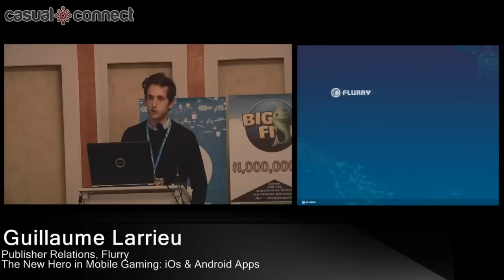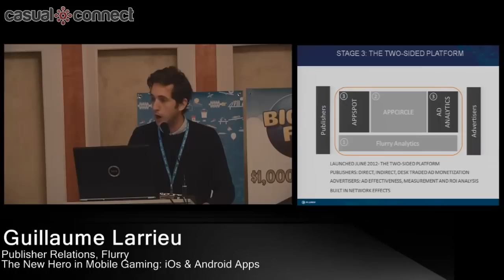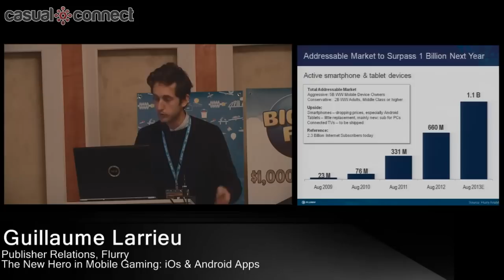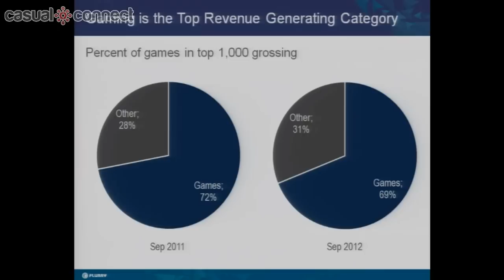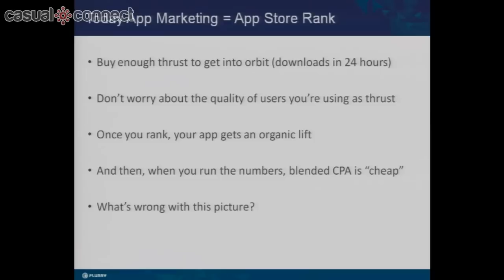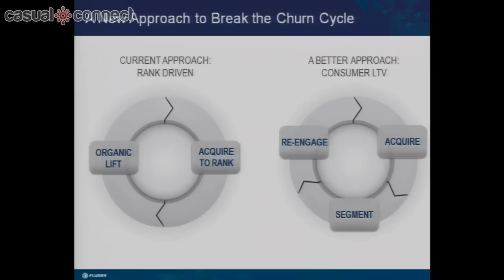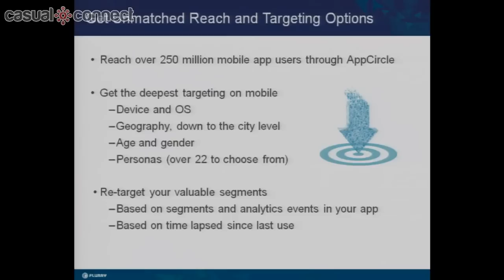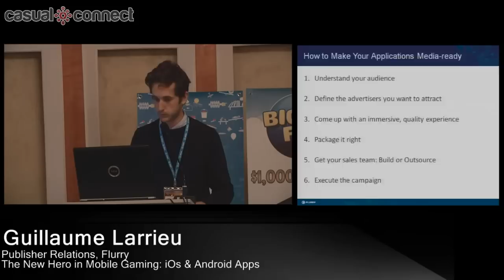The New Hero in Mobile Gaming: iOS & Android Apps | Guillaume LARRIEU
Flurry Analytics is used in over 200,000 apps by over 70,000 developers. This session will draw on the very latest data and insight to show how consumers are using mobile games, what existing behavioral trends mean for mobile game usage in the future and how developers and publishers can use analytics to boost the performance of their apps in order to drive retention and revenues.